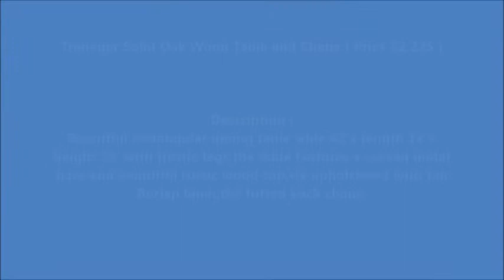Dining Table and Chairs, Tredegar Table Set | Virginia, Maryland, New Jersey, Pennsylvania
Beautiful rectangular dining table wide 42'x length 74'x height 30' with trestle legs the table features a curved metal base and beautiful rustic wood top, six upholstered with tan Burlap linen,the tufted back chairs.